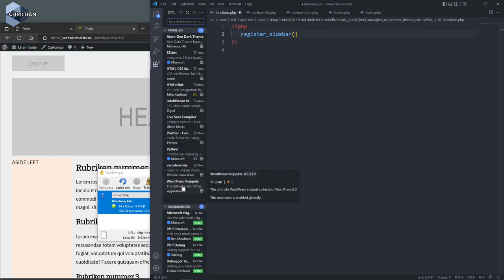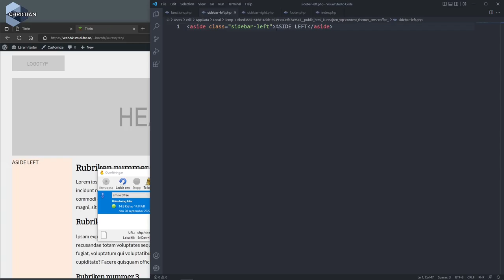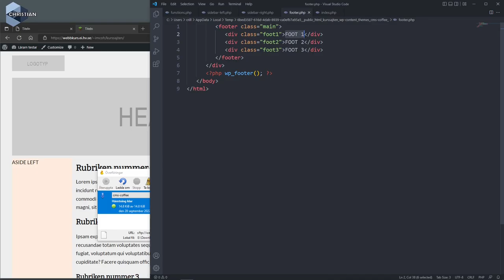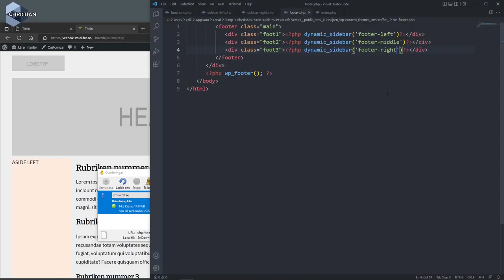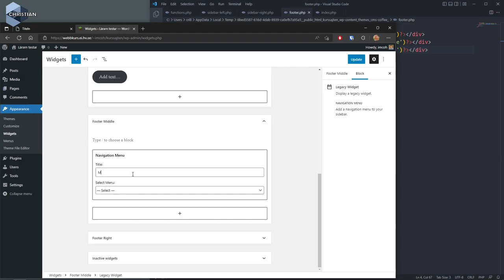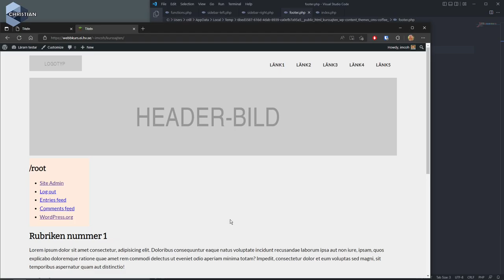CMS 2022 5.6 Skapa Widget ytor